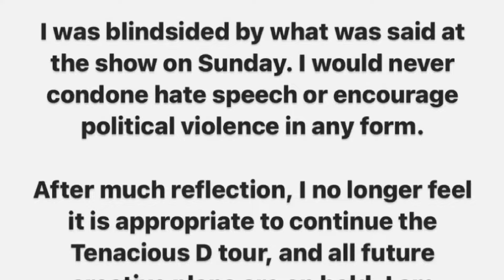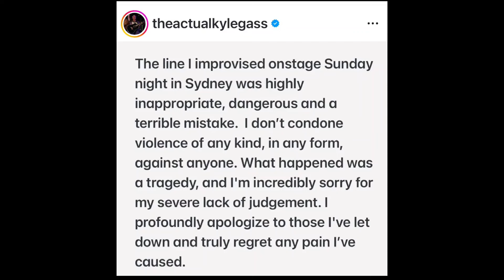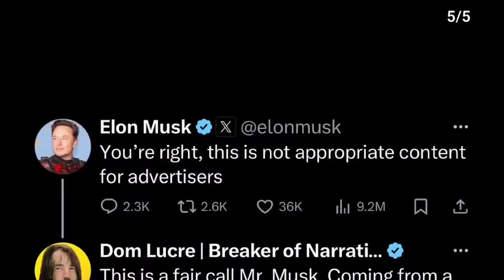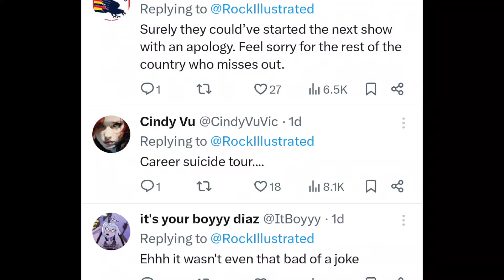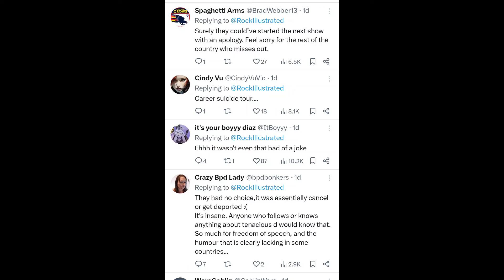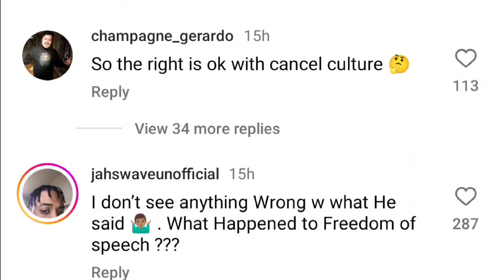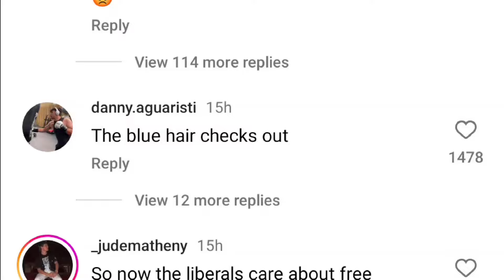Jack Black Band Tenacious D catches Serious Heat over Trump Joke, Comedy / Destiny / Debate